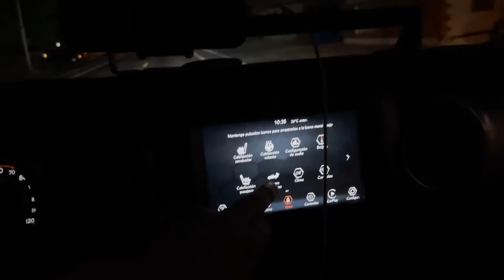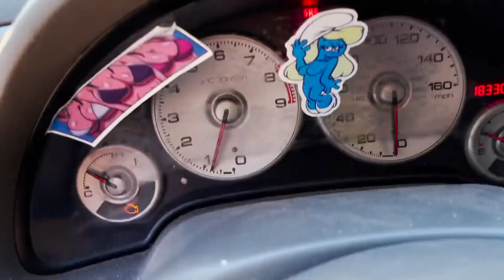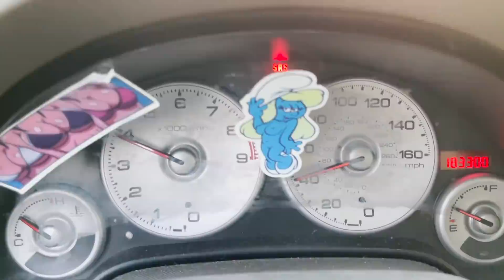COMPRE UN ACURA TSX TYPE-S || BARBAS GARAGE || SUBASTAS-AUCTION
Chavalos compre un ACURA RSX en la Calle.

Saludos